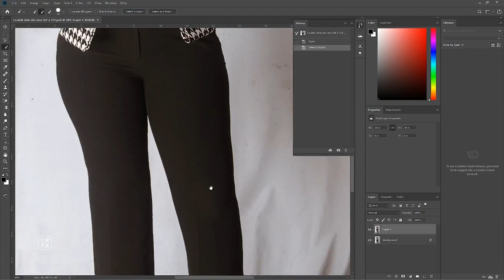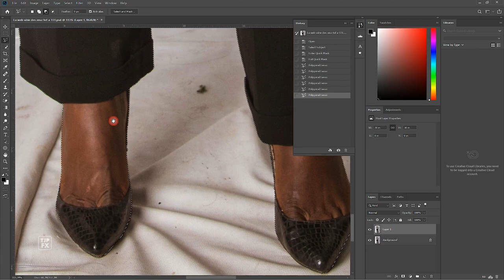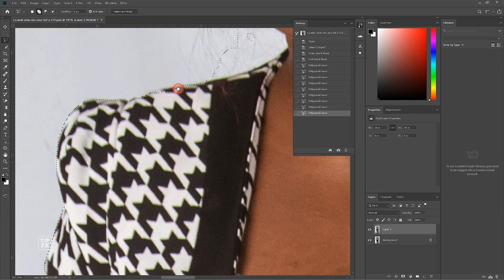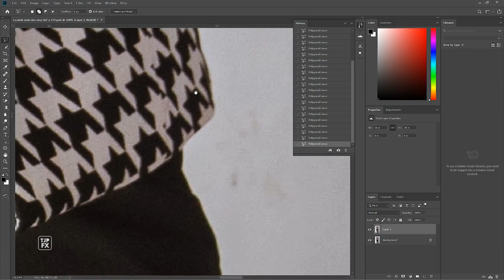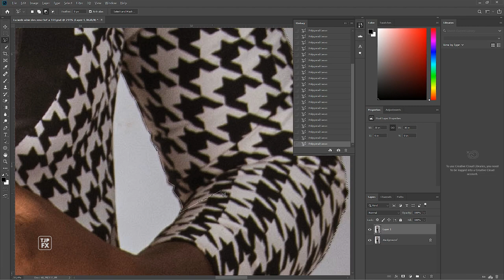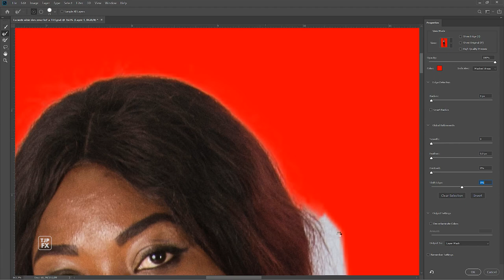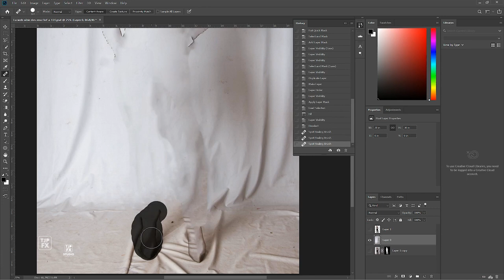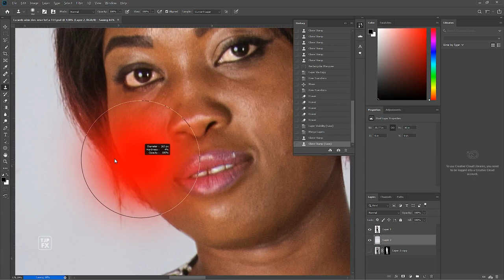Tutoriel Photoshop : Comment améliorer le fond studio pour débutant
Dans ce tutoriel, nous allons vous apprendre les bases du traitement photo sur Photoshop pour débutant et comment améliorer le fond de studio . Nous allons vous montrer comment travailler avec différents types de fond, comment supprimer ou ajouter des éléments, ainsi que des astuces pour améliorer l'aspect global de la photo. Vous découvrirez également comment gérer les couleurs et la luminosité pour donner à vos photos une touche professionnelle.